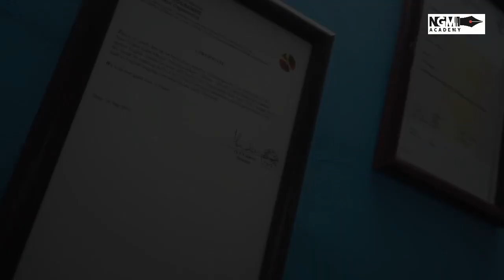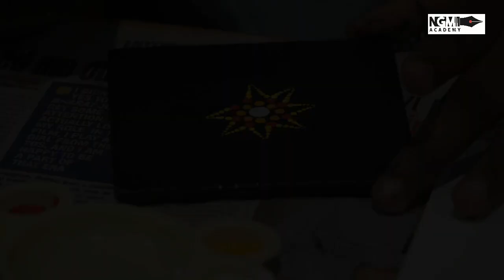Dot Painting Workshop by Nirmithi Studios , "Dharshini" on 15Sep2019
"PLUG IN YOUR HEADPHONES FOR A SCINTILLATING EXPERIENCE"
NGM Academy conducted an Art workshop in collaboration with The Dot Painting Artist , Dharshini of Nirmithi Studios.
A Total of 8 participants attended and encouraged The Art and The Artist. Plant samplings were given along with OKRA seeds.
Video Creation and Edit by Deva Kumar.
Music in the background belongs to,  'Rupal Taal' by Ustad Allah Rakha.
Location : NGM Academy , Valasaravakkam , Chennai.
Do Support our efforts!!!
Celebrate Art with us!!!